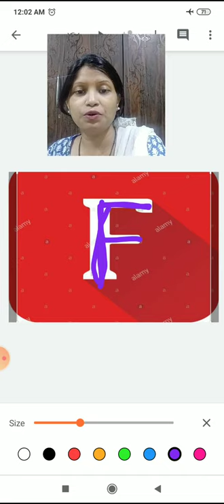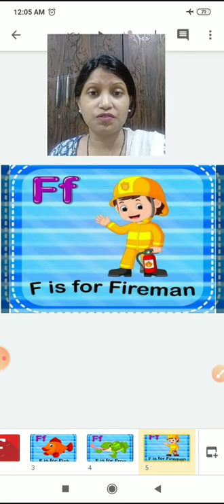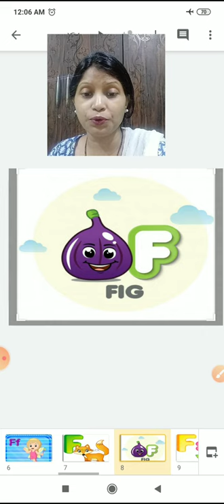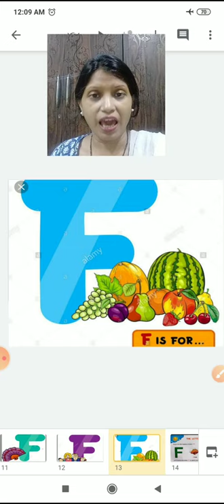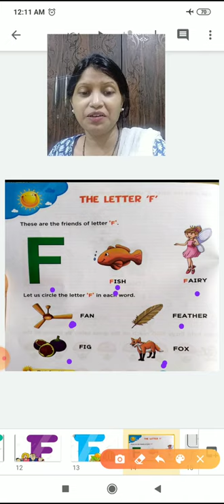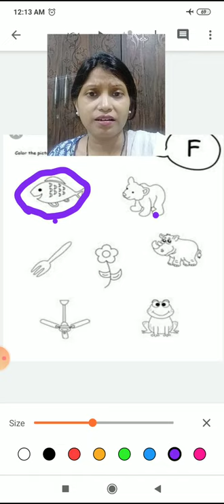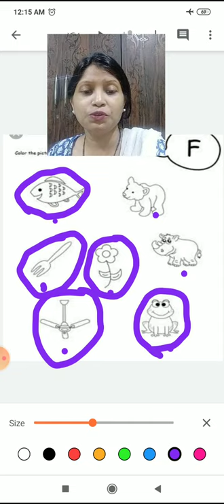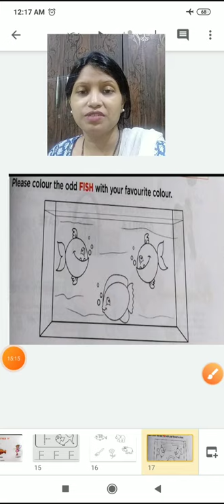Jr.kg - Alphabet F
Alphabet F